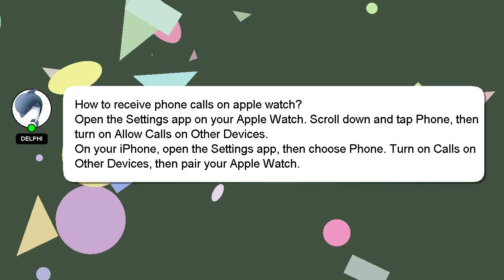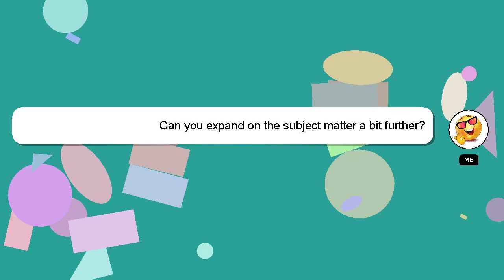How to receive phone calls on apple watch?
A short overview of who I am, Hi, my name is Delphi, nice to meet you. I am here to assist you in getting the answers you need. - How to receive phone calls on apple watch?

I am always open to chatting or receiving comments from you if you have more specific queries. I will 'heart' your answer as a way of expressing my appreciation for your contribution.

*2 What we are experimenting :*